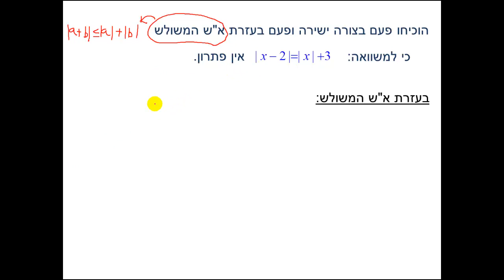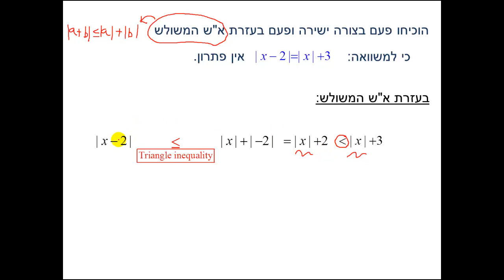חדוא 1 - מבוא - שימוש בא"ש המשולש תרגיל 2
חדוא 1 - מבוא - שימוש בא"ש המשולש תרגיל 1